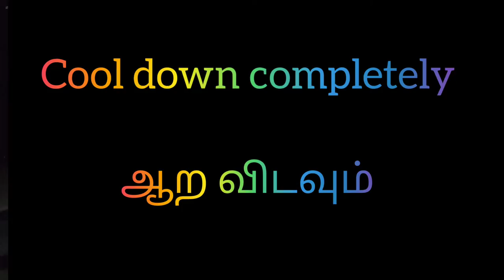Pineapple jam cake|Bakery style honey cake recipe|பைனாப்பிள் ஹனி ஜாம் கேக்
Pineapple honey jam cake recipe.